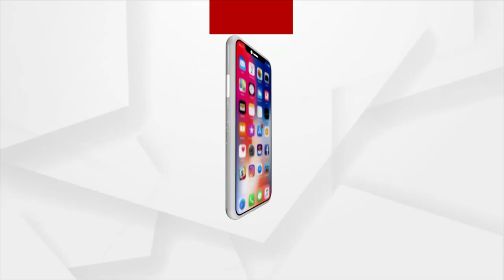ବାତ୍ୟା ସମ୍ପର୍କିତ ଅଧିକ ସୂଚନା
ଦେଖନ୍ତୁ ବାତ୍ୟାକୁ ନେଇ କଣ ରହିଛି ଅପଡେଟ